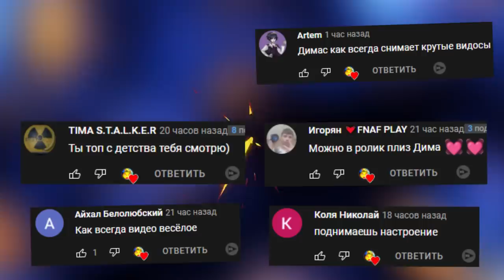ПРОХОДИМ РЕЖИМ DEATHRUN ► Garry's Mod